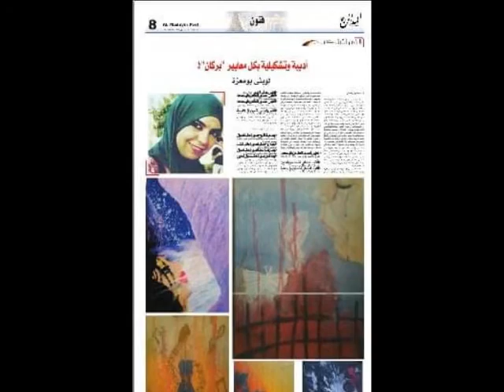EL YAHYAOUI LAZAAR NOUREDDINE PRESENTE LOUBNA BOUMAAZA ARTISTE PEINTRE BERKANE/MAROC